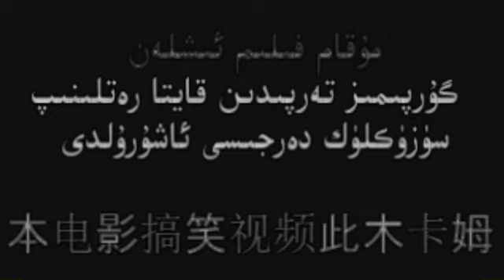Uyghur itot- Qozuq Majirasi ئىتوت - قوزۇق ماجىراسى ئۆيى چېقىلغانلار تېز كۆرۈڭلار